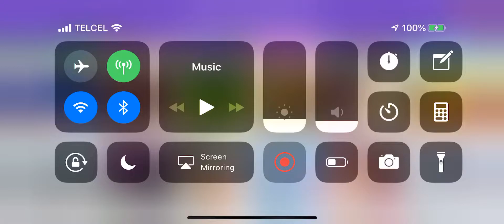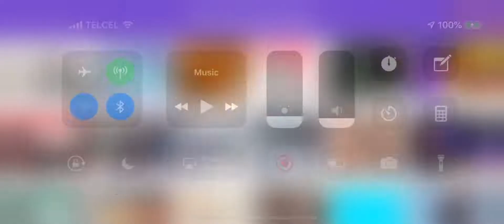[μMania] PIU NX2’s Staff Roll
I know the video does not make sense without the “NX Mode” modifier, but one of the most frequent questions I receive is if the game will support items, and I would rather answer with this video 😅.

μMania (Micro Mania) is a new simulator built with Google’s Flutter that will focus in supporting every feature from Pump It Up NX2, and will support every format from the ancient STF and KSF formats to the latest NX10 and NX20 formats and anything in between like SMA or SSC, you can read more about the planned formats here:

Why PIU NX2 you ask? Well, mostly because (at least until Prime 2) Andamiro still uses the same engine they designed with NXA, and my intention is to promote healthy and creative step making beyond the technical limitations of StepMania instead of piracy.

I will publish in the Facebook page, whenever the game is ready to download in the App Store and Google Play markets:

After the game is published I’ll be working on a PC port and I will ensure that it uses less resources than StepMania 5, so it can actually run smoothly on legacy hardware like Andamiro’s MK6.